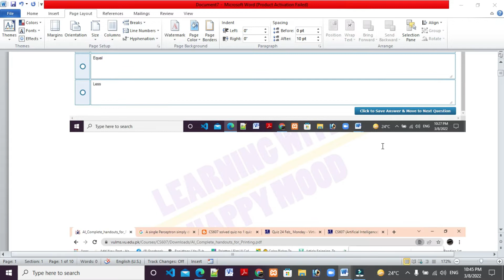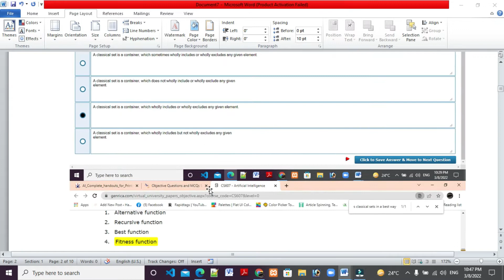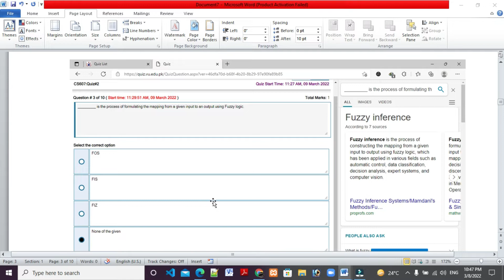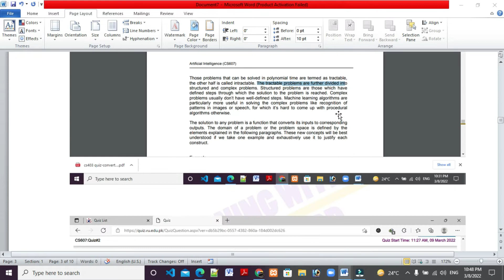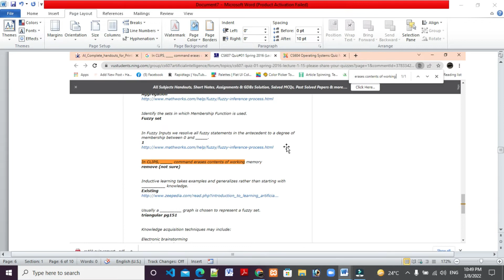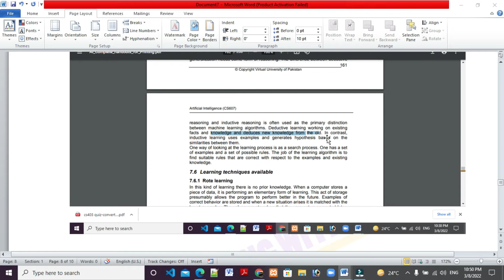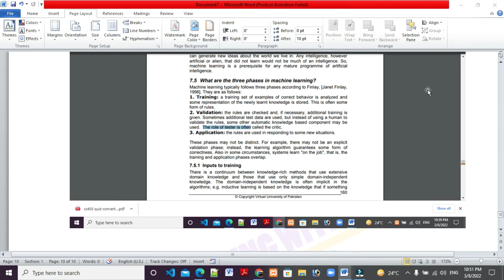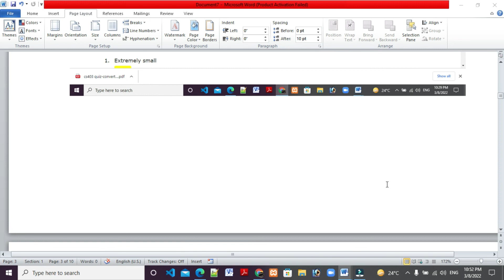CS607 QUIZ NO 02 Fall 2021/2022 By Learning with Happy Mood|CS607 QUIZ NO.2 fall 2022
CS607 QUIZ NO 02 Fall 2021/2022 By Learning with Happy Mood|CS607 Quiz 2 fall 2022 CS607 ,CS607 QUIZ,CS607 QUIZ NO 02,CS607 QUIZ NO 02 FALL 2022,CS607 Quiz no 02,cs607 quiz fall 2021,cs607 quiz no 02 fall2021,QUIZ NO 02 CS607,
QUIZ NO 02 FALL 2022,
QUIZ NO 02 FALL 20221,
Quiz no 02 2021,
quiz no 02 fall 2021,